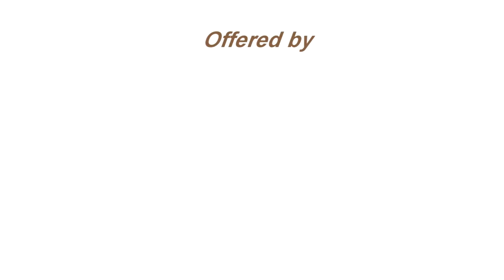EagleView Manor Highlands Cove-Old Edwards Club - Area